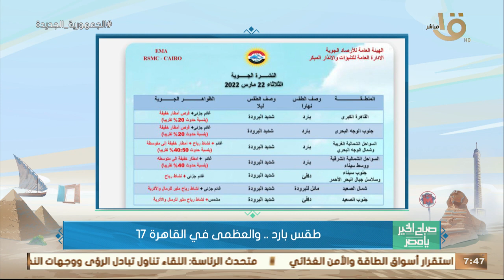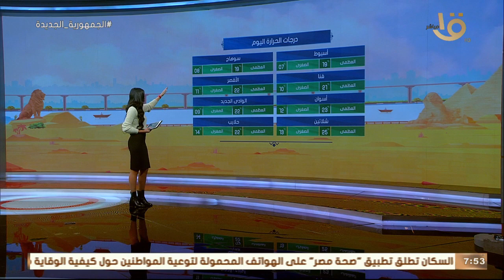صباح الخير يا مصر | الأرصاد تكشف موعد نهاية الطقس البارد.. وبيان بدرجات الحرارة اليوم